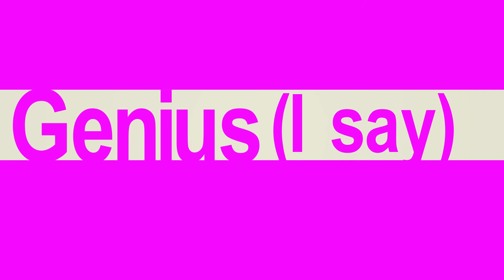IAT 100 Kinetic Typography P3